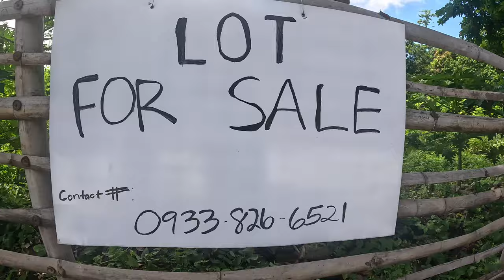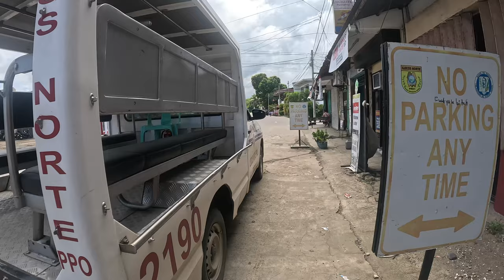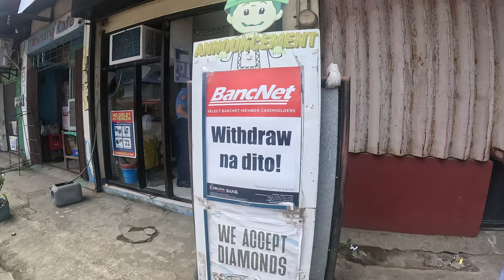September 13, 2024 : A Retired American's Day in the Philippines